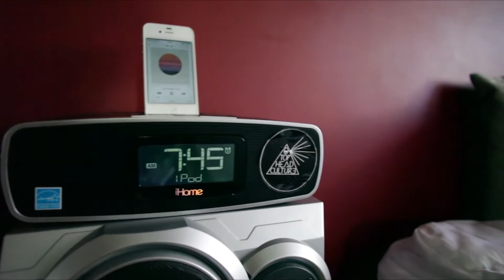Holland College P&DI 12,859 CHANNEL VIEWS 05/08/2015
Promotional video by students of the Photography & Digital Imaging program. Holland College, Prince Edward Island, Canada.